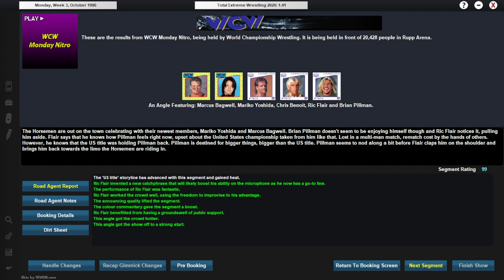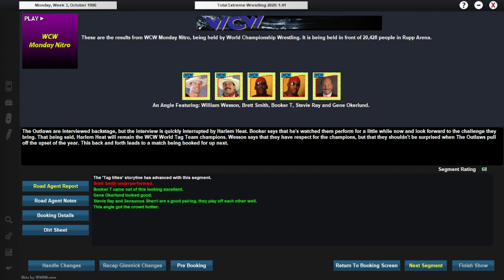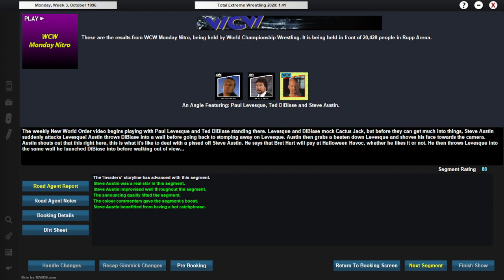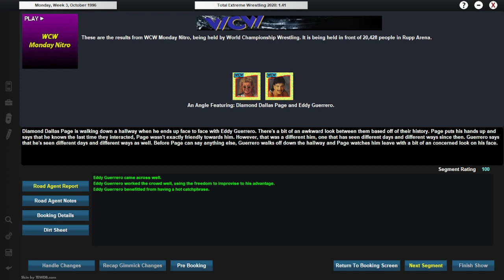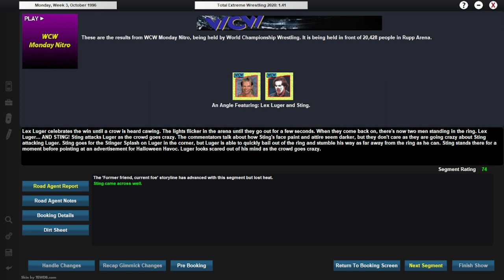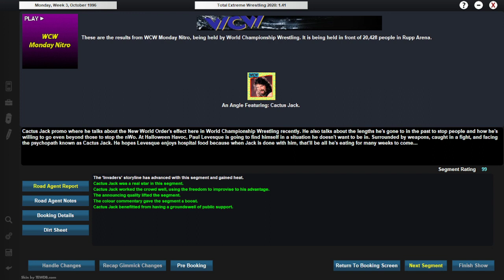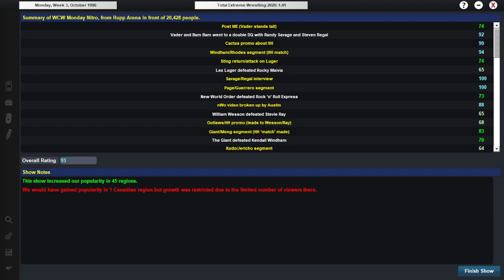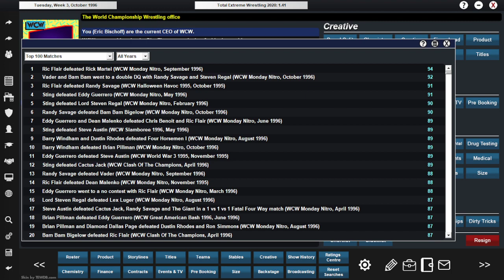New top 5 match?! (TEW 2020) Episode 68)